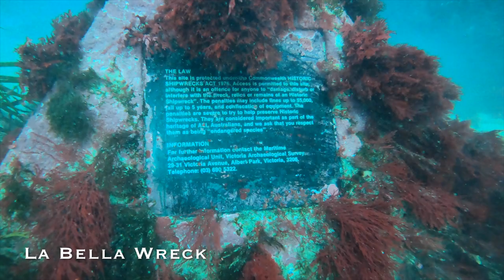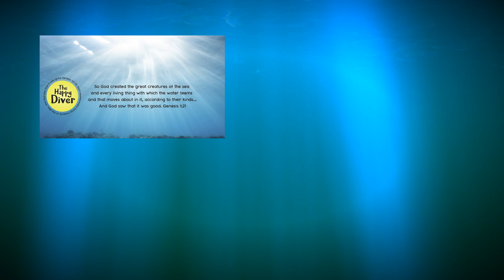La Bella Wreck Dive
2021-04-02 Scuba Dive 1 of 2 - Australia - Victoria - Warrnambool - La Bella Wreck. Dusky Morwong, Blacklip Abalone, Sea Star, Old Wife, Bluethroat Wrasse, Anemone, Magpie Perch, Zebrafish, Senator Wrasse, & more.

Thank you to: Warrnambool Sub Aqua Club